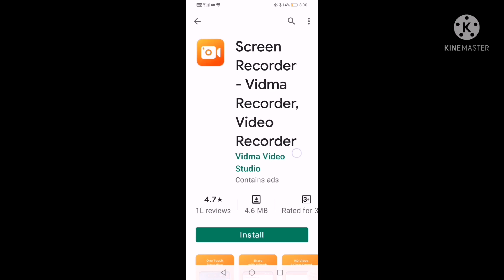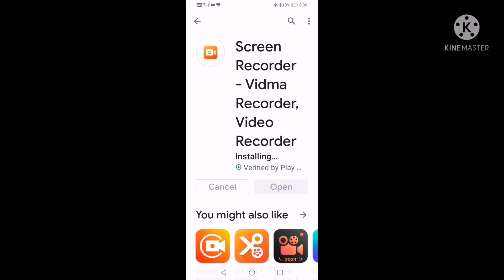Best screen recording app for phone with no watermark